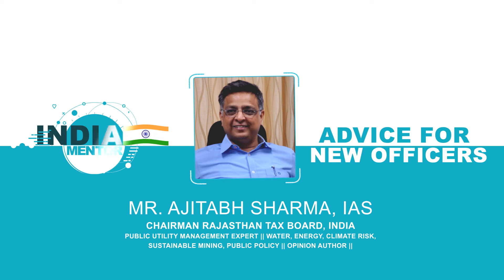Guiding Future Leaders:Advice for New Officers by Mr. Ajitabh Sharma IAS, Amazing Mentor & Visionary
Welcome to the "Guiding Future Leaders" series, where we unveil the invaluable advice for new officers from Mr. Ajitabh Sharma IAS, an Amazing Mentor and Visionary. Join us as we delve into his wisdom, honed through experience, and belief in the potential of future leaders in the Indian Administrative Service (IAS).

Embarking on the IAS Journey: Gain insights into the unique journey of entering the Indian Administrative Service and the responsibilities that come with it.

Values in Leadership: Learn about the importance of upholding integrity, ethics, and empathy while leading and serving the community.

Championing Innovation: Explore the role of innovation and adaptation in addressing challenges and driving positive change.

Belief in Future Leaders: Understand the power of believing in the potential of new officers and nurturing their growth as leaders.

Empowering Communities: Learn about the impact of community engagement and partnerships in achieving holistic development.

Legacy of Service: Embrace the legacy of dedicated service and mentorship, leaving an indelible mark on future leaders.

Join us on this enlightening journey as we explore the advice for new officers by Mr. Ajitabh Sharma IAS, an Amazing Mentor and Visionary.

Remember, mentorship shapes the leaders of tomorrow. Let's celebrate the insights shared by exceptional mentors like Mr. Ajitabh Sharma IAS, who inspire new officers to uphold values, champion innovation, and believe in the transformative potential of their role, one episode at a time.

This series aims to provide viewers with invaluable advice and insights for new officers, as shared by Mr. Ajitabh Sharma IAS, an Amazing Mentor and Visionary who believes in the power of future leaders in the IAS.